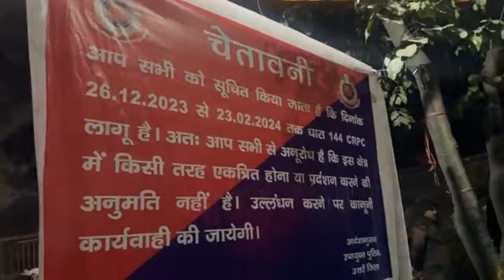देर रात डॉ रितु के धरना आंदोलन पर पुलिस ने यह क्या कर दिया !